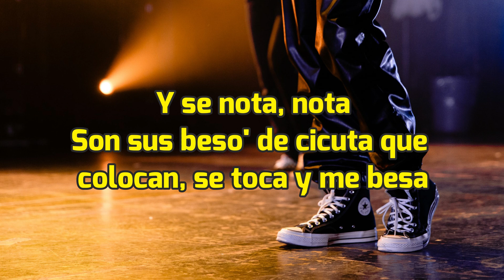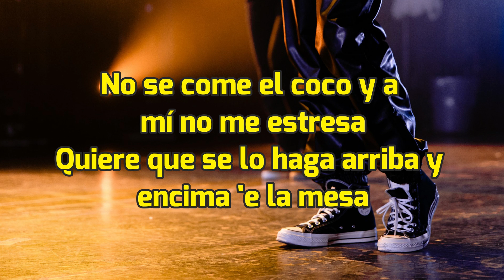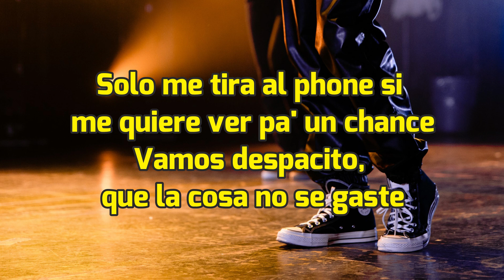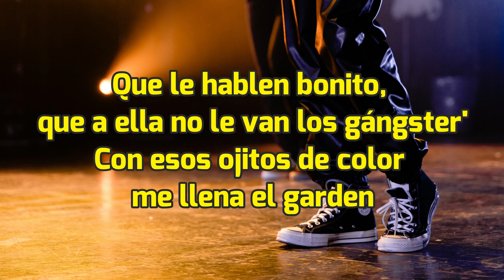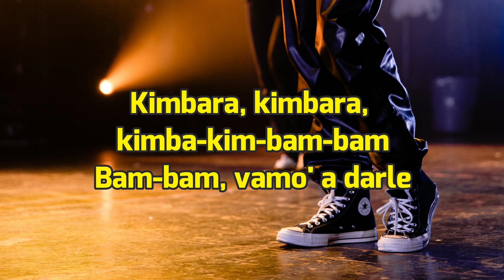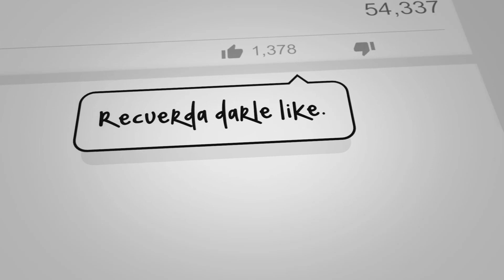Ptazeta x Juacko - Mami [Letras/Lyrics] HD | Kimbara, kimbara, kimba-kim-bam-bam vamo' a darle 🎵👩🏻💃🏻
Ptazeta x Juacko - Mami [Letras/Lyrics]

[Letra de "Mami"]

[Intro: Ptazeta]
Con Ptazeta en la casa
Oye, Juacko, vamo' a darle

[Verso 1: Ptazeta]
Loca, loca
Se pone fija su mira' cuando me toca, se aloca
Y se nota, nota
Son sus beso' de cicuta que colocan, se toca y me besa
Rompe en mil pedazo' en mi cabeza
Se quiere hacer la tonta con esa cara 'e traviesa
La quiero en pompa' pa' pode' encaja' las pieza'
Me sabe más que el último trago 'e cerveza

[Estribillo: Ptazeta]
Mami, mami
Esto es por ti, no quiero Grammy'
Que estás pa' mí, lo sé
Mami, y yo pa' ti
Estoy haciendo cash pa' volar de aquí
Y es que mami, mami

[Puente: Ptazeta]
Kimbara, kimbara, kimba-kim-bam-bam
Bam-bam, vamo' a darle
Kimbara, kimbara, kimba-kim-bam-bam

[Verso 2: Ptazeta]
Pa' ella es todo grati', loco, no me pesa
Otra piba me sabe a poco, me tiene presa
No se come el coco y a mí no me estresa
Quiere que se lo haga arriba y encima 'e la mesa
Y esa loca modo salvaje, comiendo fresa
Me gusta verla de rodilla' si a mi ombligo reza
Mami, sin prisa que esto acaba de empezar
Y tal como vamo' no creo que haya final
Y es que bam-bam, y vamo' a darle, y darte
Arte es verte desnuda, como enfrente en mía arde'
Y no tarde', 'toy pidiendo al cielo que no falte'
Voy abriendo el closet, así que salte
Solo me tira al phone si me quiere ver pa' un chance
Vamos despacito, que la cosa no se gaste
Que le hablen bonito, que a ella no le van los gángster'
Con esos ojitos de color me llena el garden

[Estribillo: Ptazeta]
Mami, mami

[Verso 3: Ptazeta]
Bardem, más quisiera
Hacerle una película a esa fiera
Me gustan toda' su' manera'
Viendo la Netflix, comiendo fuera, ¿qué más quisiera?
Vivir contigo lo que me queda
Mami, te digo, ¿qué más quisiera'?
Apunto alto que todo llega
Y todo está bien si mereció la espera

[Outro: Ptazeta]
Mami, mami
Lo sé
Y yo-, y yo-
Mami, mami
Lo sé